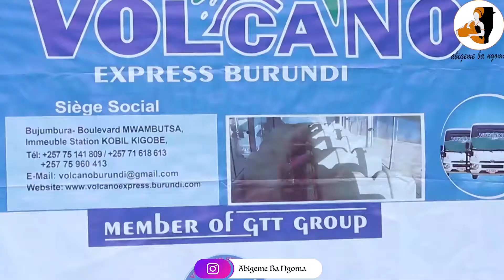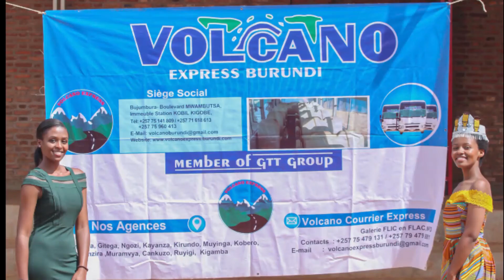kuva Miss Ngoma iheze ngibi ibikorwa bimwe bimwe vyakozwe bikuru bikuru n'Abigeme batowe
Abigeme Ba Ngoma Ni chaine izoza irabashikiriza ibintu vyose vyakozwe nabaserukiye abandi muri Miss Ngoma co kimwe nama débat atandukanye bazoza babashikiriza